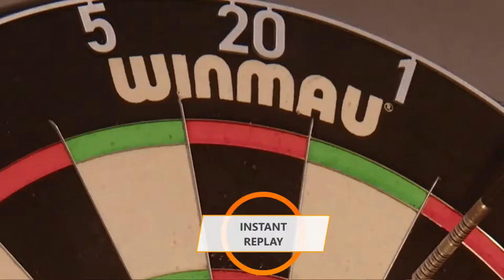Sebastian Bialecki vs Stefan Bellmont Highlights / MODUS Super Series 2022 Series 1 Week 9 Group A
MODUS Darts Super Series 2022 Series 1 Week 9 Group A Session 3
Sebastian Bialecki vs Stefan Bellmont Highlights